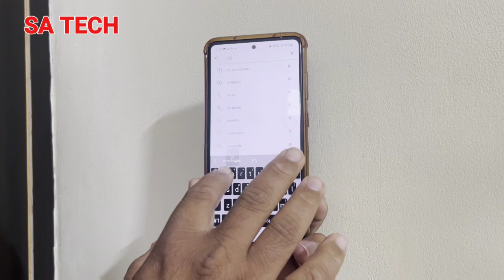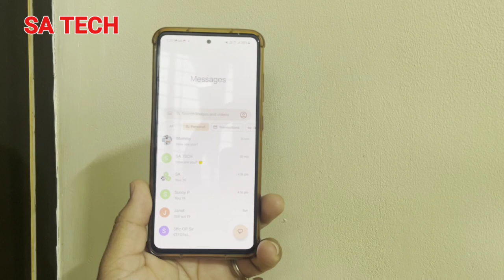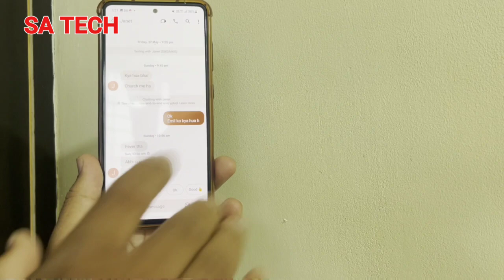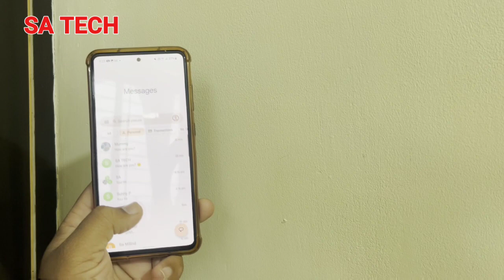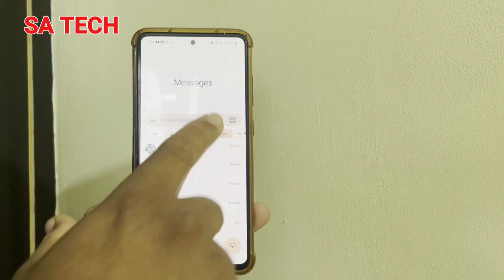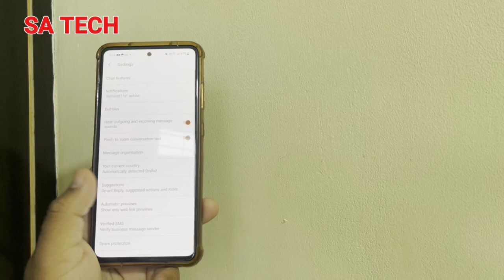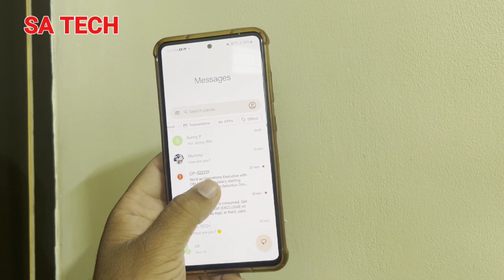New Google Messages Features: Everything You Need to Know